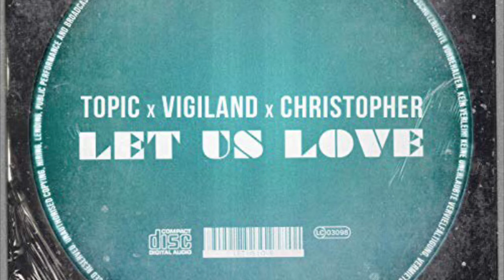Topic x Vigiland x Christopher Let Us Love (Elmark REMIX)